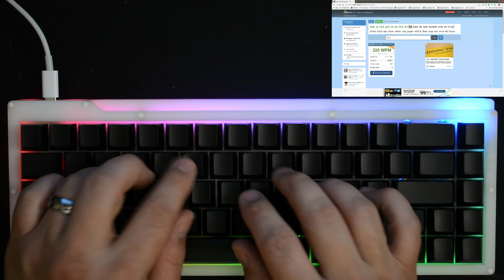POM Kayak typing test and overview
I set out to make my POM Kayak as distinctive as I could.  Here is the typing test and some of the unusual finishing touches I used on this keyboard.

The switches are Novelkeys Cream switches lubed with PTFE powder

The keycaps are POM blank keycaps

I used a Wheat Fields "Fanoe" imitation Canoe PCB (the soldering kind), and cut off the USB port, installed a USB C breakout board, and filled the opening in the case with epoxy putty for a clean mounting solution.

I added WS2812 RGB LED strips to the PCB and ported the keyboard to QMK so I could control more RGB LEDs than the normal 2 that come with the keyboard (on the top).

Instead of nuts and bolts going through all of the layers, I found brass standoffs that fit into the holes tightly, and used those, combined with superglue, to hold the case layers together.  I filled the tops of the holes with white epoxy, and used flat/countersunk screws on the bottom to screw into the standoffs and hold the bottom plate on.